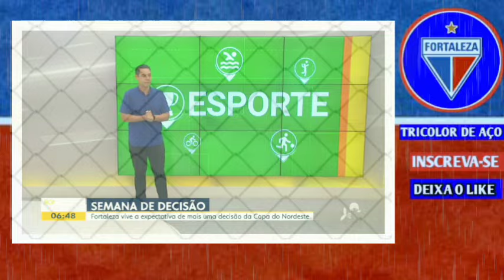FORTALEZA VIVE A EXPECTATIVA DE MAIS UMA DECISÃO DE COPA DO NORDESTE - FINAIS DA COPA DO NORDESTE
FORTALEZA VIVE A EXPECTATIVA DE MAIS UMA DECISÃO DE COPA DO NORDESTE  - NOTÍCIAS DO FORTALEZA ESPORTE CLUBE DE HOJE - TUDO DE FORTALEZA X CRB - PRIMEIRO JOGO DA FINAL DA COPA DO NORDESTE